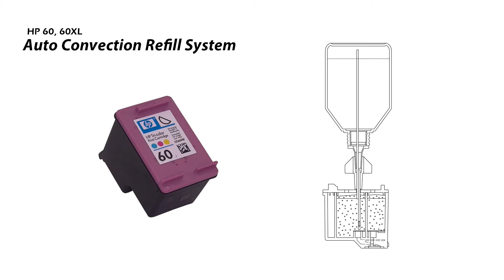How to Refill HP 60 60XL Color Ink Cartridge - Auto Convection Refill